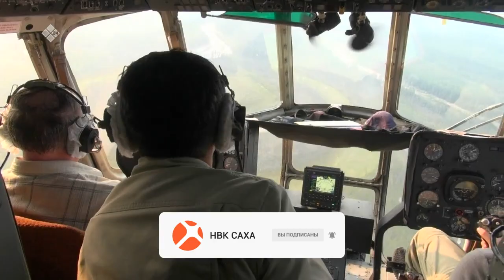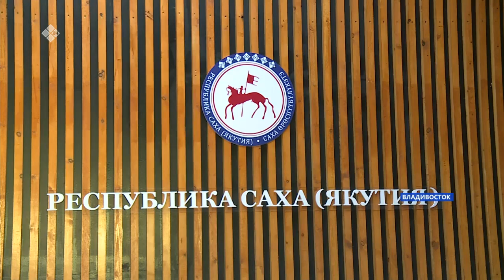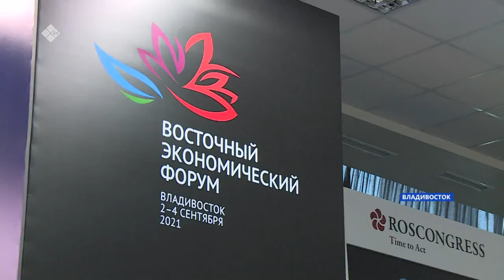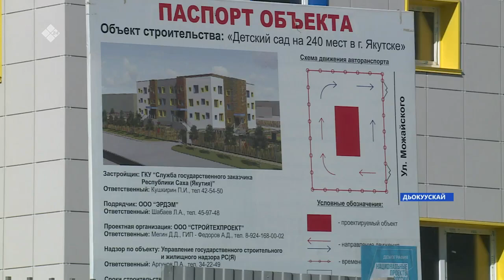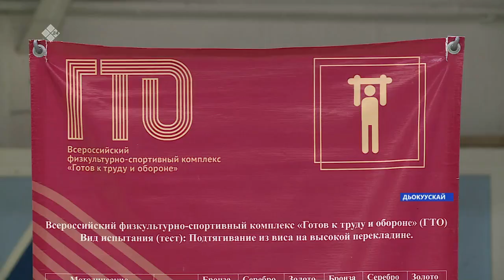«Саха сирэ» информационнай биэрии. Балаҕан ыйын 06 күнэ, 13:30ч.